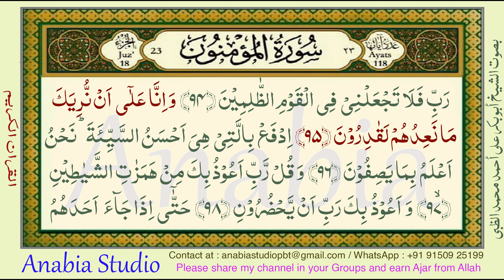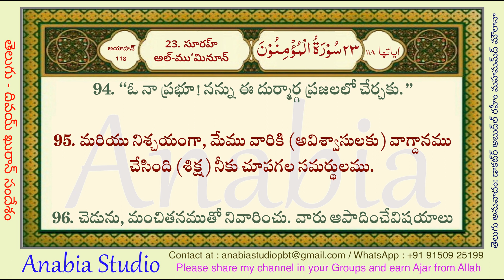KR 1001 Telugu s023 093 095